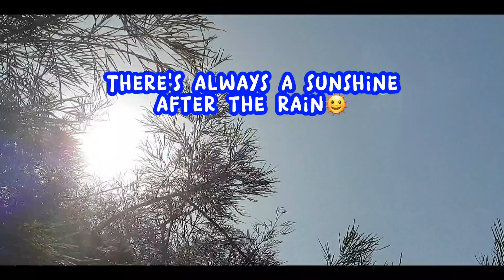MoneVlog7 The Day and After the STORM-Gingin Queensland AU @BISDAKSaOZ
First time i experienced heavy storm in town of gingin queensland australia. is a bit scary oz of rapid lightning ang thunder but lucky not much damage in our place thank god.So stay safe everyone@BISDAKSaOZ

Join my supportive team and get access to my memberahip perks.